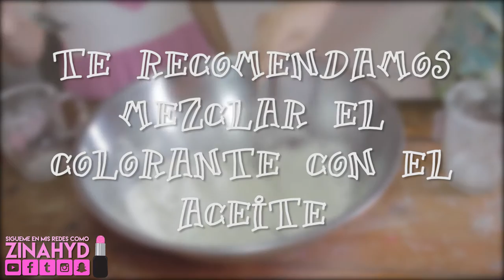ARENA MÁGICA / MOON SAND - Zinahyd